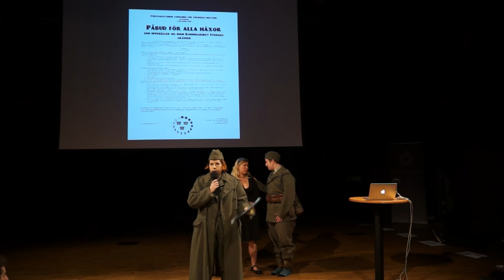Häxorna på Ästad Gård/ Witches of Ästad Farm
1941 var 25 häxor internerade på den före detta barnkolonin Ästad Gård utanför Varberg i Halland. Gården hade utsetts till deras hem under den tid kriget varade. Detta är deras historia.